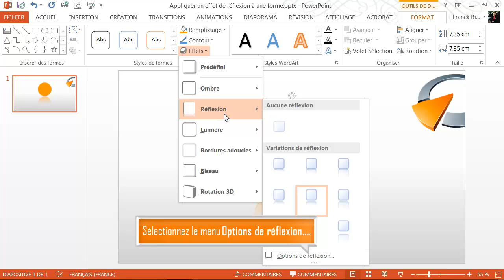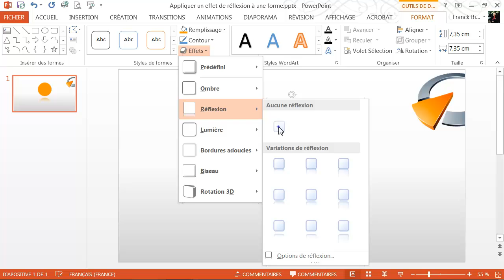Appliquer un effet de réflexion à une forme - Formation Powerpoint Marseille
Tutoriel vidéo sur la fonctionnalité de Powerpoint : Appliquer un effet de réflexion à une forme, issu de la formation Powerpoint de Optivalys Formations à Marseille.